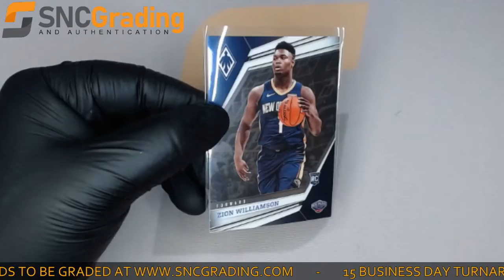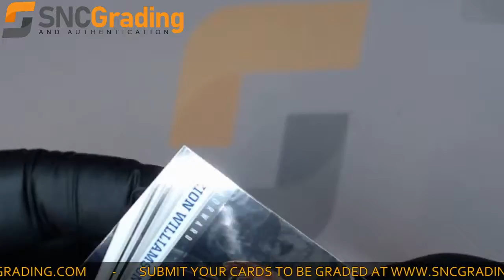SNC Grading: 2019 Panini Chronicles Phoenix Zion Williamson #570 Rookie Card (1621989833327)